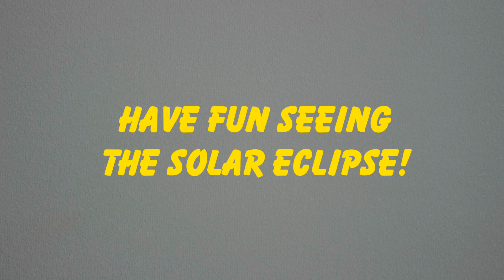Country Flags CrackChibi Ep27: Solar Eclipse Gone Wrong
King Ghidorah Ruins Solar Eclipse 2024

This Was Totally Gave Inspired By The:
ZebraBoy_Crackventures On TikTok